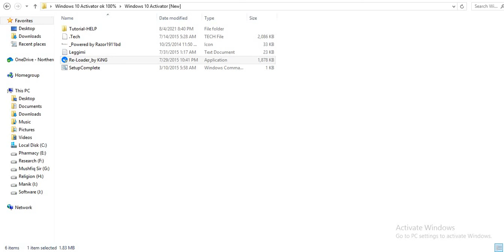Activation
Activation ( Windows and Office)